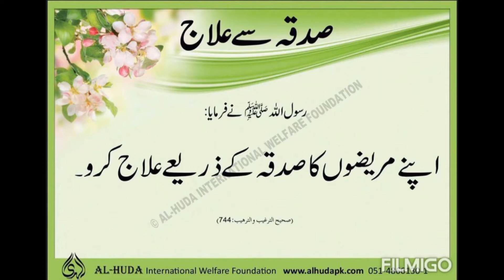Jummah Mobarak| Beautiful Whatsapp Status |Ramzan Ka Pehla Jummah Mobarak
Ramzan Mobarak